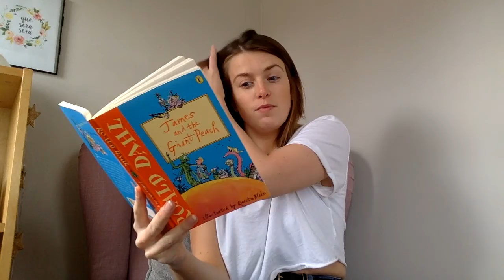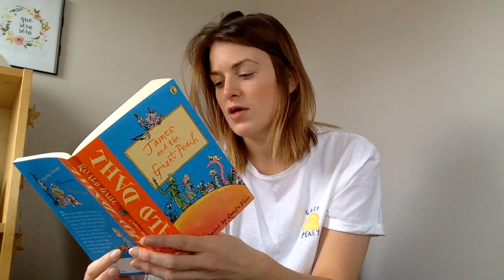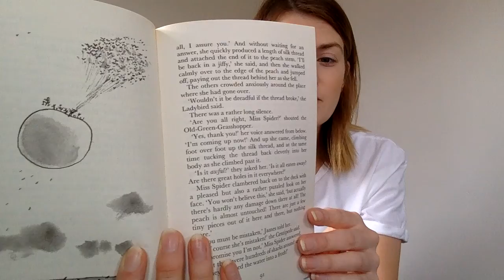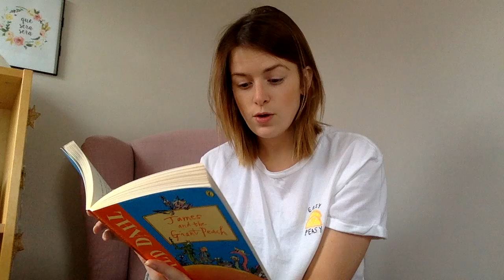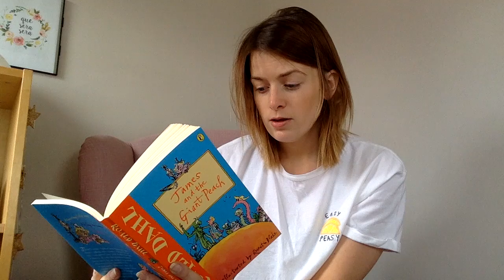Chapter 23 - James and the Giant Peach